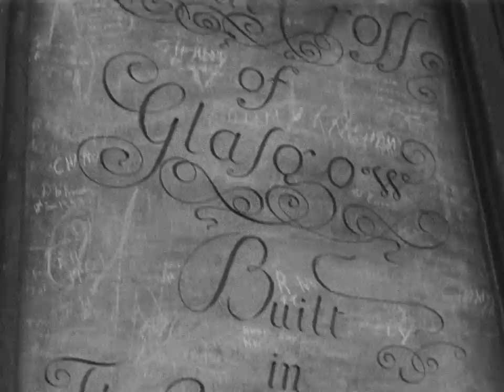Nine, Dalmuir West 1962, Kevin Brownlow